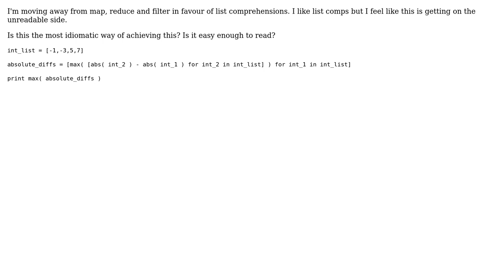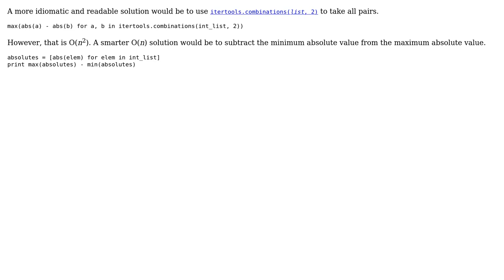Code Review: Finding the largest absolute difference in a list (2 Solutions!!)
Code Review: Finding the largest absolute difference in a list

With thanks & praise to God, and with thanks to the many people who have made this project possible! | Content (except music & images) licensed under CC BY-SA | Music | Images & others | With thanks to user JasTonAChair user David Foerster user 200_success and the Stack Exchange Network Trademarks are property of their respective owners. You are responsible for your own actions.